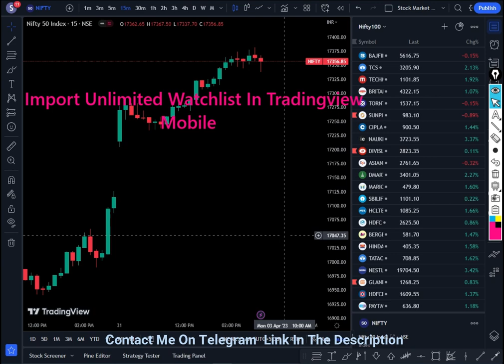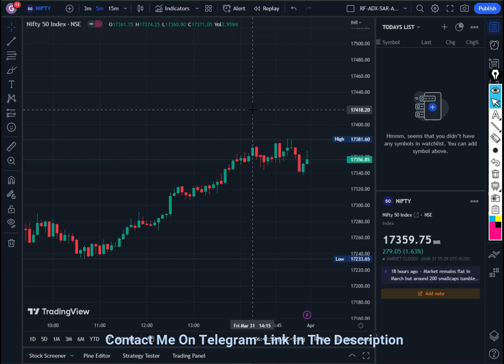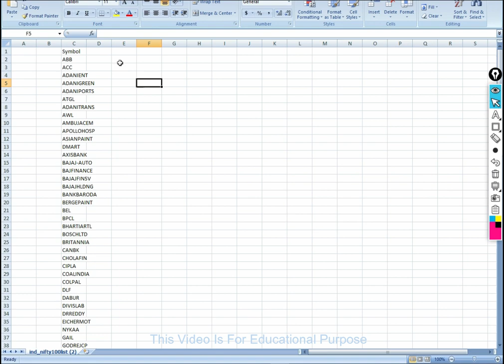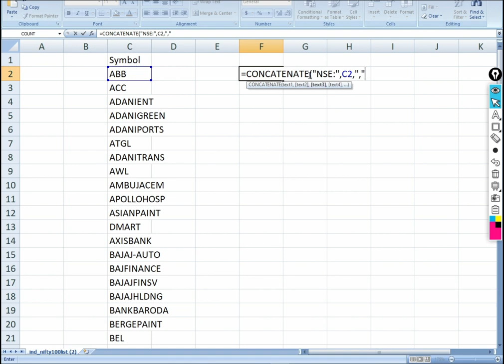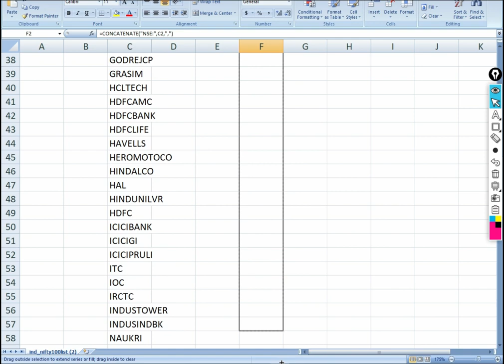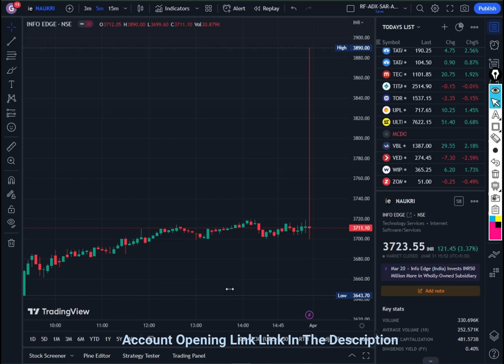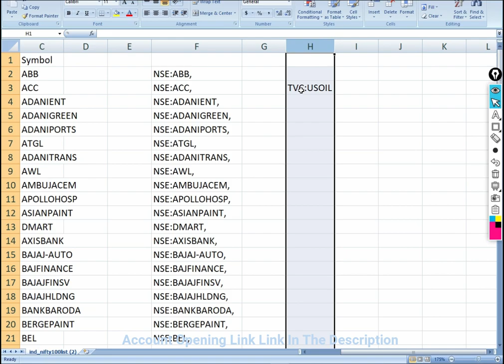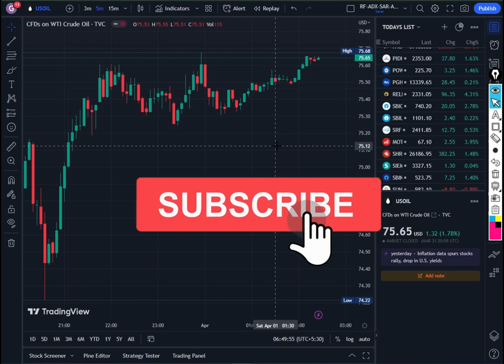How To Add Multiple Tradingview Watchlist In Mobile | Add Watchlist In Mobile App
To add a TradingView watchlist using the NSE website Nifty 50 stocklist excel file, you can follow these steps:

Go to the NSE website and download the Nifty 50 stocklist excel file.
Open the excel file and copy the list of stocks that you want to add to your TradingView watchlist.
Log in to your TradingView account and go to the watchlist section.
Click on the "Import List" button and select the option to import a CSV file.
Write =CONCATENATE("NSE:",C2,",") c2 is the box which you select.
Paste the list of stocks from the excel file into a new spreadsheet and save it as a CSV file.
Upload the CSV file to TradingView and select the appropriate settings for the watchlist, such as the name of the list and the order of the stocks.
Once you have completed these steps, the stocks from the Nifty 50 stocklist excel file should be added to your TradingView watchlist. You can then use TradingView's charting tools and technical analysis features to analyze the performance of these stocks and make informed trading decisions.